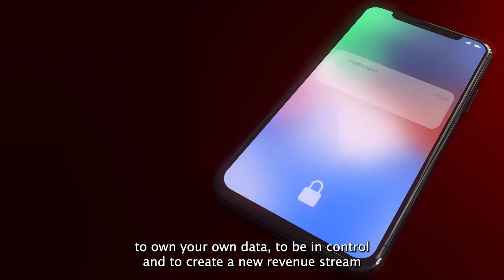What Excites You Most About Blockchain Technology?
Susana Esteban from our Blockchain & Digital Assets practice shares what excites her most about blockchain technology and how it opens the door to so many possibilities.

Learn more about our Blockchain & Digital Assets team, expertise and services